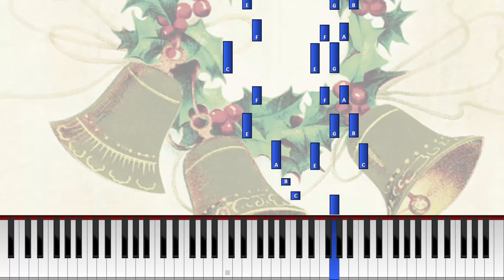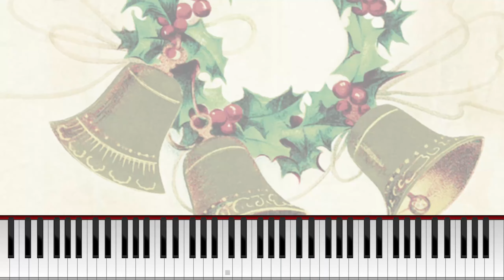Ensimmäinen joulu (Synthesia) [Pianotutoriaali] *Opi soittamaan*